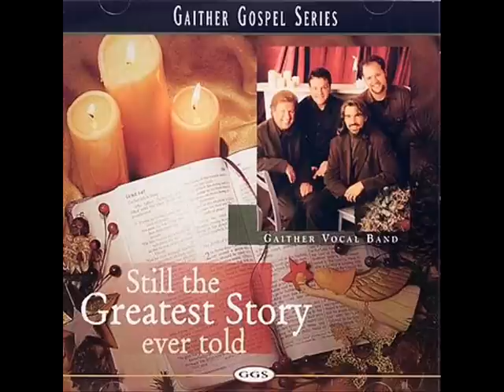Gaither Vocal Band - He Started The Whole World Sin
From their album that released in 1998.. Still The Greatest Story Ever Told..